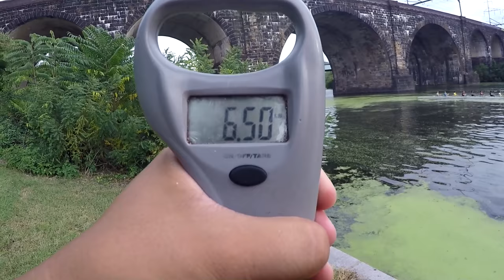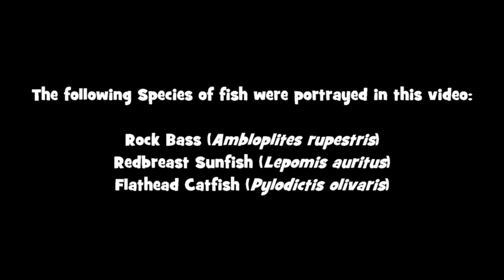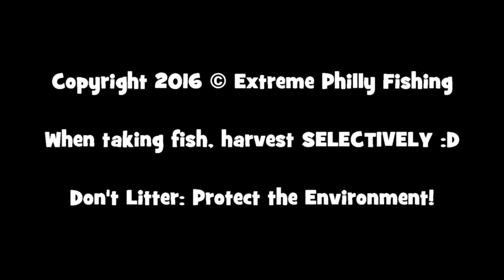Flathead Hunting With Sea-Money Fishing (Philadelphia, PA)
Make sure to READ the description for MORE DETAILS (including gear used)!

September 20th, 2016 -- Sorry for this late update, fellas! The Tim Galati videos here on the Channel took a toll; thus, I was only able to publish this one today. :)

In this video, good old Chris McIntee -- host of the Sea-Money Fishing Channel on YouTube -- and I go for some good old Flathead Catfish (Pylodictis olivaris) on the Schuylkill River. Truth be told -- conditions were not that great! The River was low and the current was slow! However, we decided to give it a shot regardless...

Gear used in this video:

Rod: (1) Daiwa Spinmatic Ultralight, 5'6"; (2) Daiwa Beefstick, Medium-Heavy, 6'6"; and (3) Daiwa Samurai, Medium-Heavy 6'6".
Reel: (1) Shimano Sedona 500 FD; (2) Penn Pursuit II 8000; and (3) Daiwa Samurai 4000.
Line: (1) 4lbs Berkley Vanish Fluorocarbon; (2) 50lbs Braided Power-Pro; and (3) 20lbs KastKing SuperPower Braided Line
Bait/lures: (1) Trout Magnet on a 1/64 oz. jighead; (2) live Sunfish on a slip-sinker setup -- 3 oz. Pyramid weight, Eagle Claw snap-swivel, and a nylawire leader with a 7/0 Gamakatsu hook; and (3) cut Sunfish on a slip-sinker setup -- 2 oz. Pyramid weight, Eagle Claw snap-swivel, and a nylawire leader with a 7/0 Gamakatsu hook.

"By the Campfire" by Neil Cross.

PERISCOPE: ExtremePhillyFishing

$1 -- Participation in my Monthly Give-Aways!